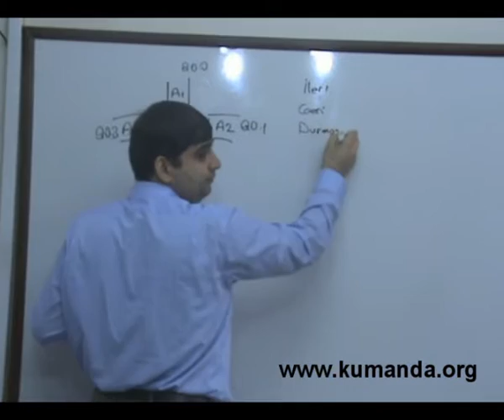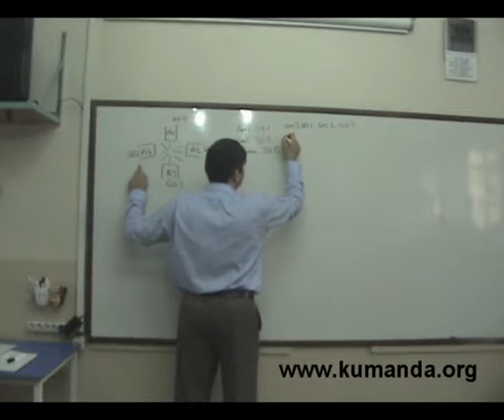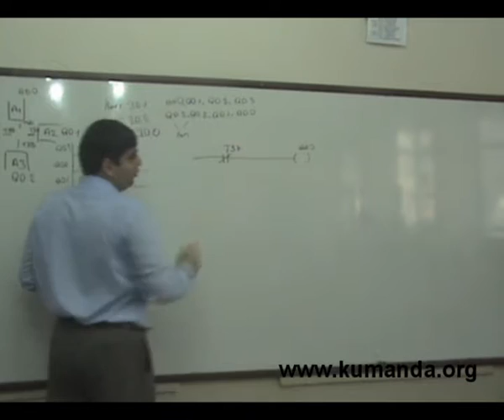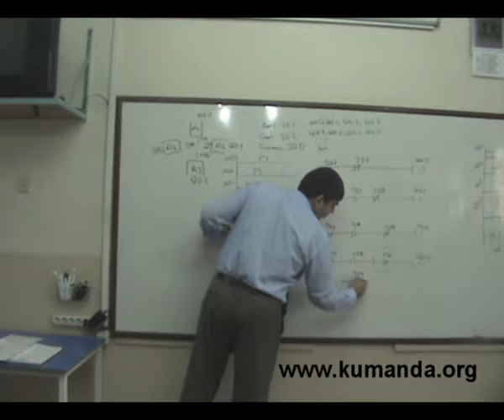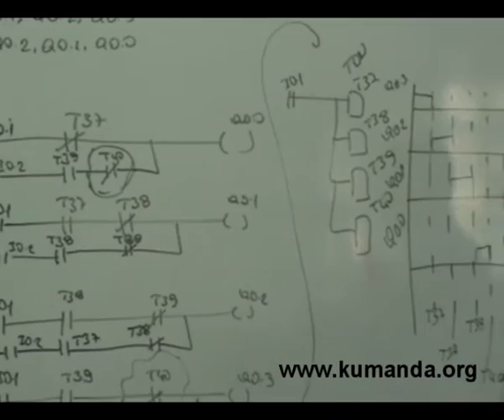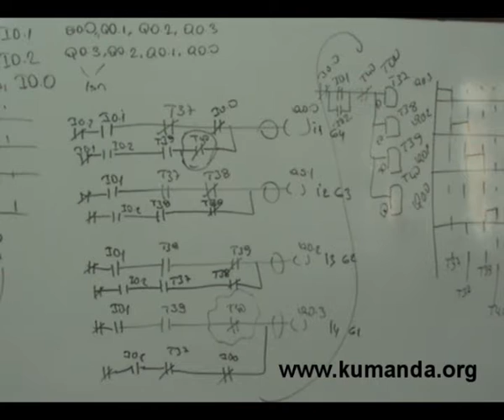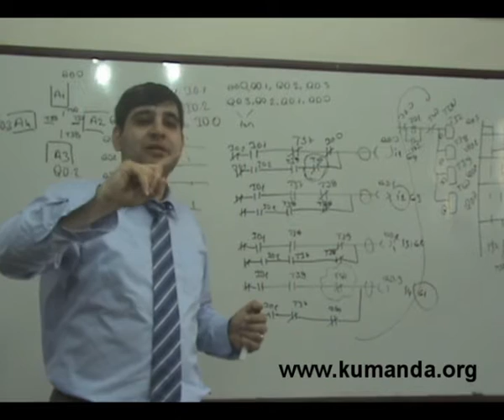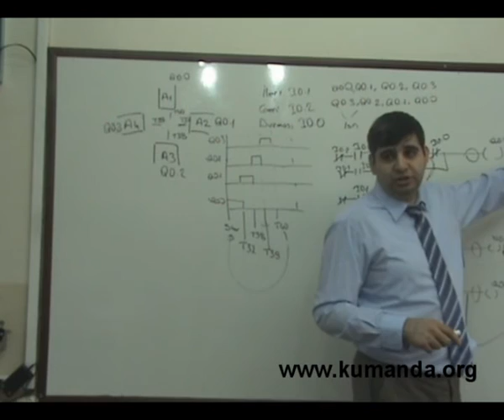PLC step motor problemi ( Zaman röleli çözüm ) - 1